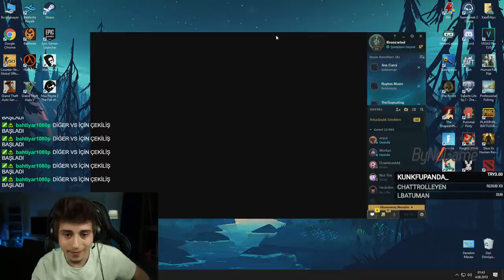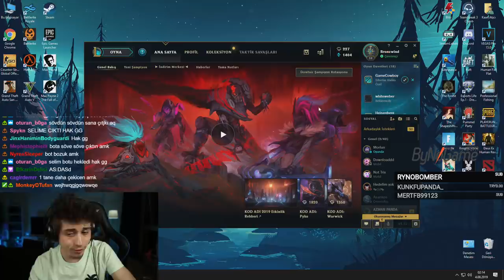BEBELERİ PİSTTEN ALALIM | ELWİND 1V1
Selam ben Elwind ,  bebeleri pistten alalım isimli 1v1 serimizde eğlenceli , komik ve güzel bir video hazıladık.
Yorum yapmayı ve beğenmeyi unutmayın lütfen. iyi seyirler